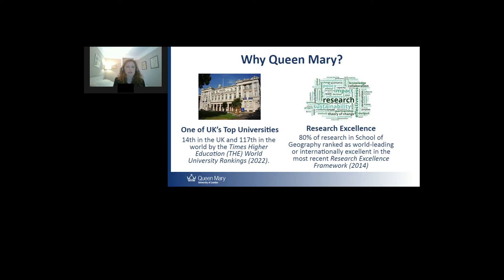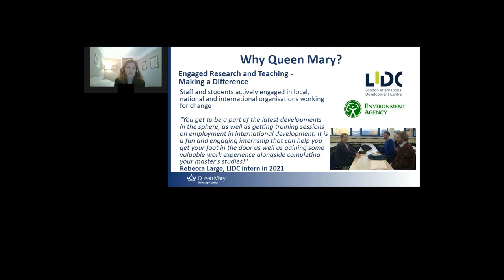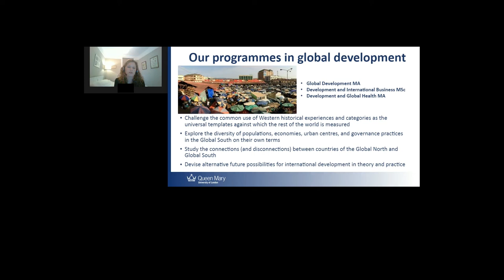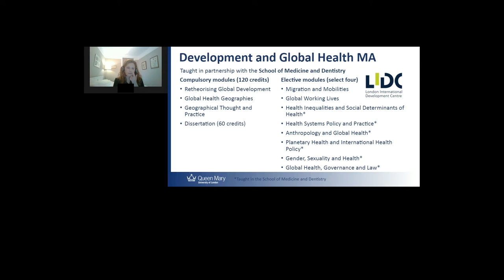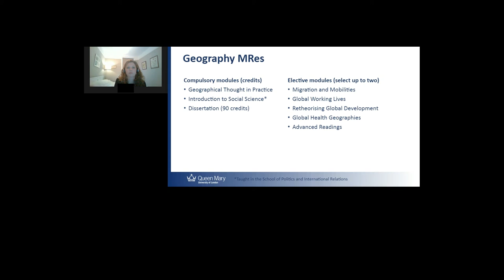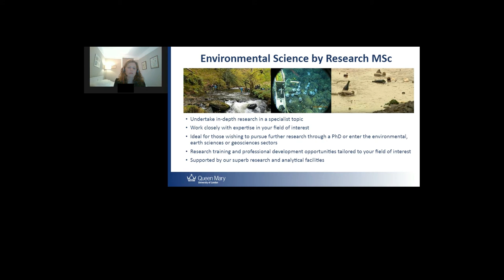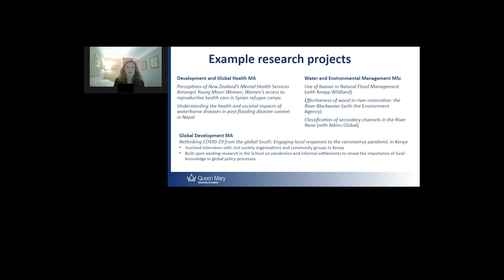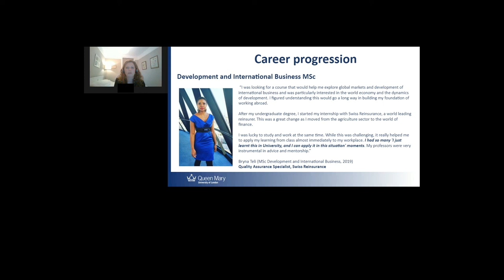An introduction to master's programmes within the School of Geography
Delivered by Dr Gemma Harvey, Director of Education for Postgraduate Taught Programmes within the School of Geography.